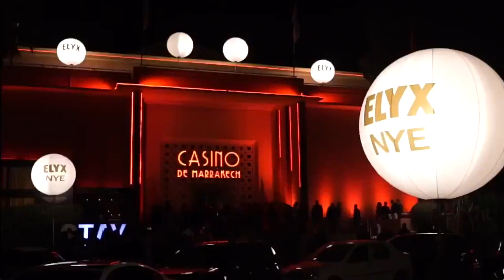Programme spécial fêtes de fin d'année 2016 ! @ Casino de Marrakech